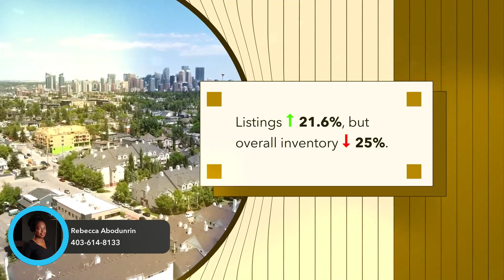Calgary's Late-Q3 2023 Housing Boom